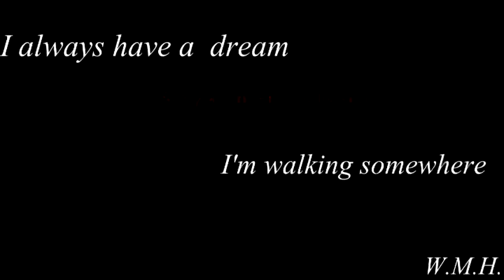Silent Hills trailer- Who Are we?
IT TOOK ME TWO DAYS TO BEAT THIS DEMO. I LOVED IT, I LOVED IT SO MUCH. But there's one let down! It ends. Haha. But I can't wait for the fullgame. I made this to show respect to this beauty of a demo.
Clips used:
Sinster,Silent Hills trailer/gameplay
Silent Hill sound track
Epic soundtrack trailer music
Silent Hill Downpour trailer